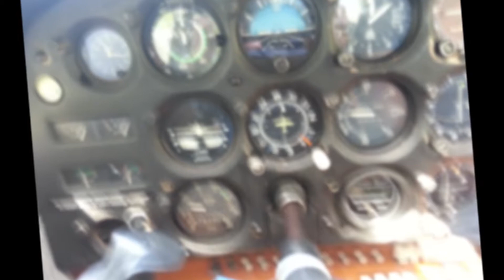Birthday flight of the Cessna 172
It's my birthday, and I'll fly if I want to, fly if I want to... Lets take the Zulu Whiskey for a spin around South Jersey!  Stop crying Krissy, I'm not gonna die!!!